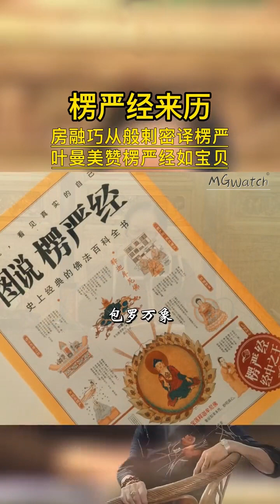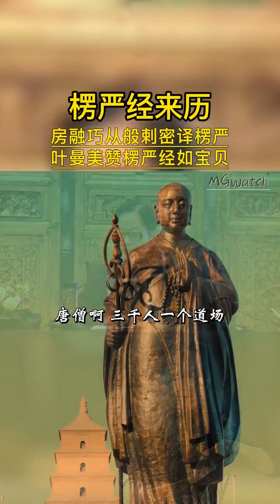叶曼先生讲述楞严经的来历，对楞严经文章本持个人的高度评价。楞严经